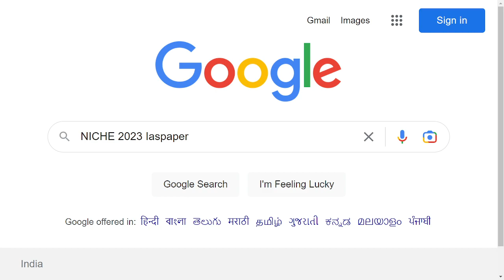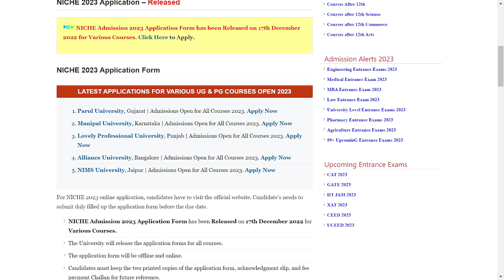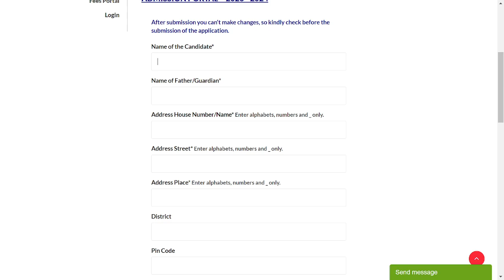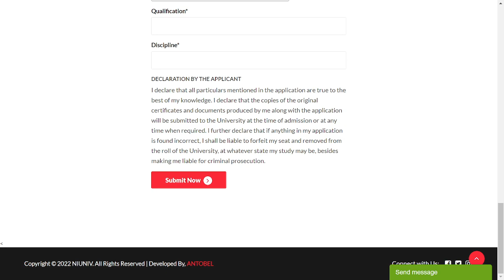NICHE Admission 2023: Application (Started)- How to Fill NICHE Application Form Online Mode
It is only a 1.5 km interior in the direction of the slopes of the foothills from Kumaracoil Intersection on the Kanyakumari Thiruvanthapuram National Highway (NH-47)- approximately 30 km from Kanyakumari and 60 km as of Trivandrum, the capital city of the state of Kerala.